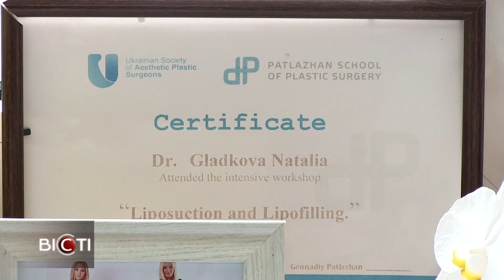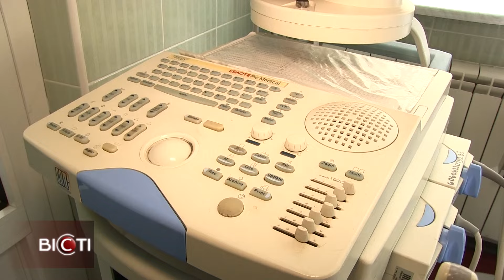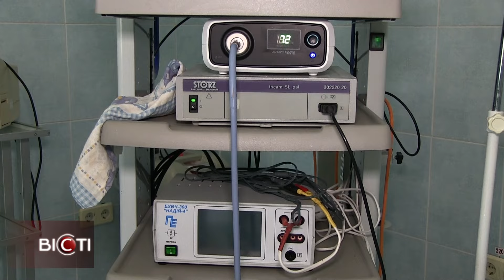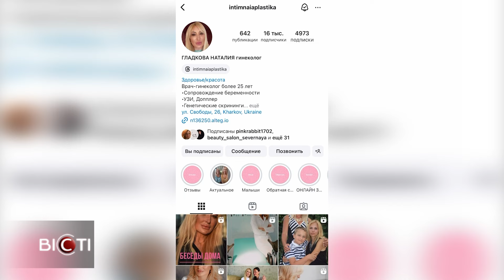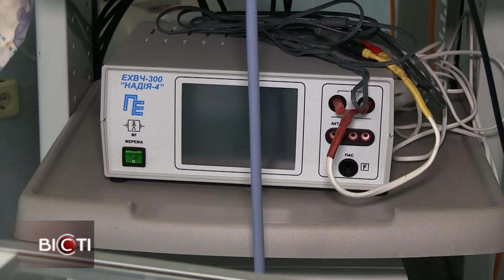Як працюють акушери-гінекологи у Харкові попри обстріли, далі у новинах